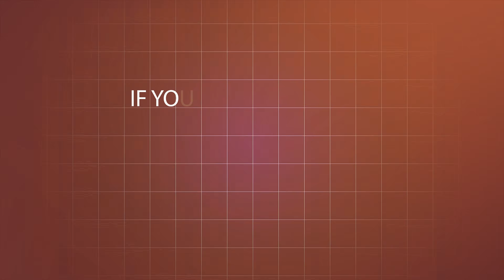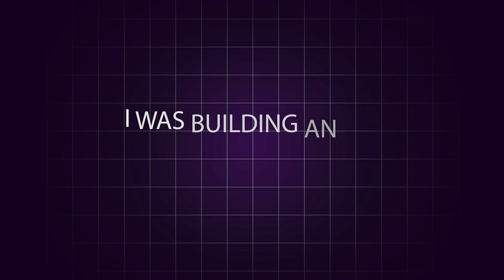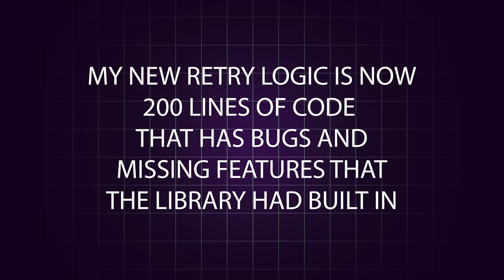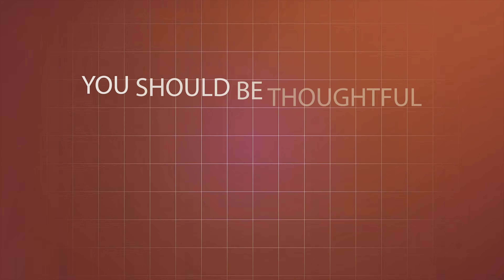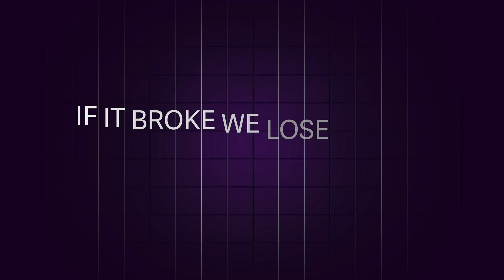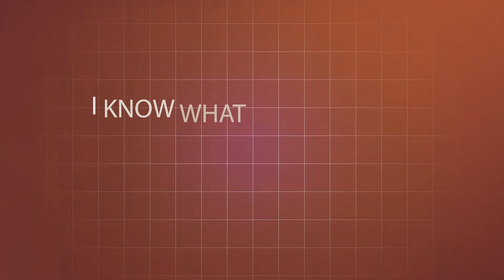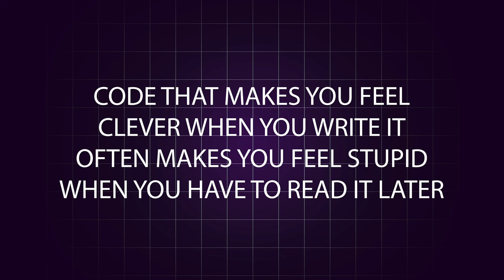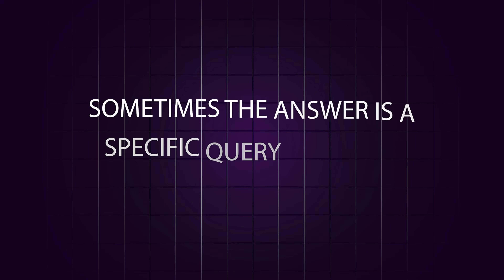5 Backend Mistakes That Will Destroy Your Career (Stop Doing These)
Backend engineering can be hard. However, it can be easy to do things that destroy your backend engineering career.

00:00 Intro
00:37 Bad Advice #1
03:36 Bad Advice #2
07:56 Bad Advice #3
12:09 Bad Advice #4
14:40 Bad Advice #5